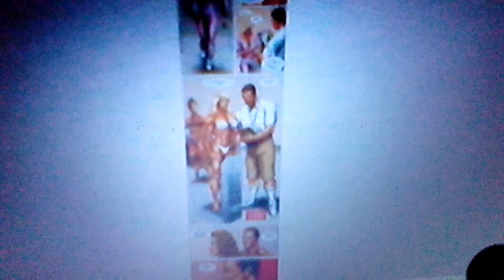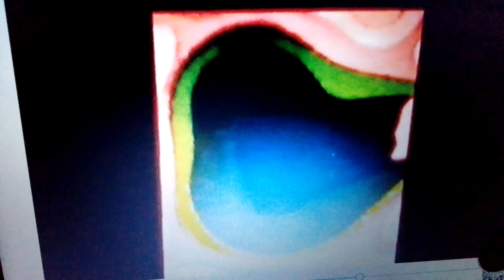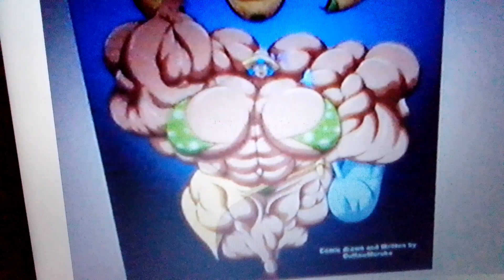satlme Steele bigger then you mom godzilla hulk extreme colossal transformation